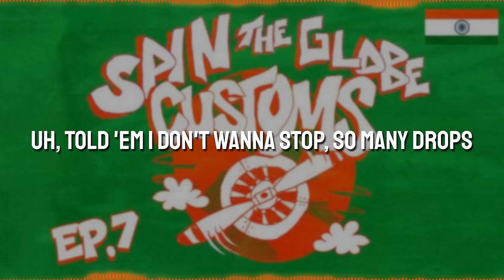Connor Price & Harsh Likhari - Customs | 1 Hour Version - Lyric Video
A 1-hour version of Customs by Connor Price & Harsh Likhari